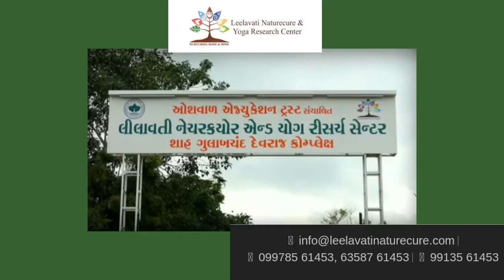EXCLUSIVE INTERVIEW OF ADITI & ANUJA Vaidya. Mountaineers sisters first in Gujarat. SURAT EPISODE 22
EK MULAKAT AATMNIRBHAR NARI KE SATH  IS VEDIO KO END TAK DEKHIYE ZARUR 🙏🎥
EXOTIC WEB MEDIA DIGITAL CHANNEL WORLDWIDE 📽️ PRESENTS
EK MULAKAT AATMNIRBHAR NARI KE SATH EPISODE 22
EXCLUSIVE INTERVIEW OF ADITI & ANUJA Vaidya. Mountaineers sisters , first in Gujarat. SURAT